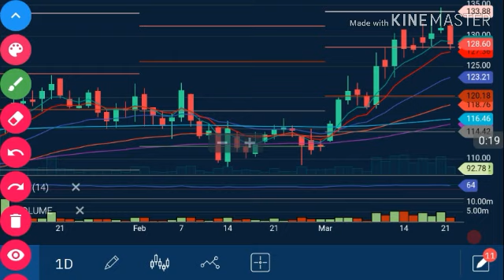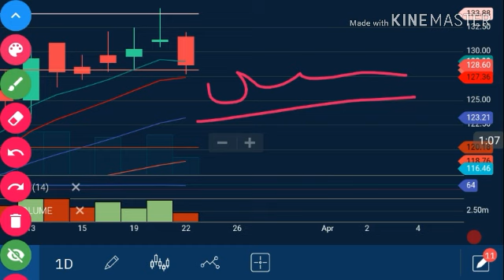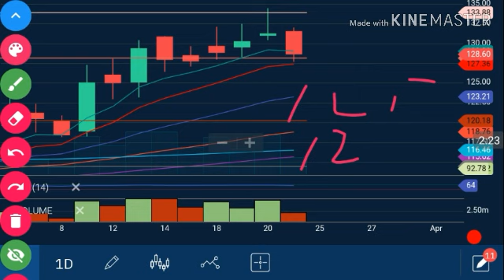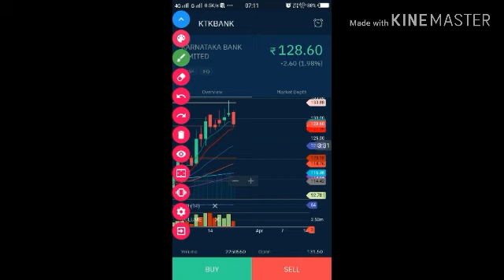इस बैंक में आ सकती है आज भयंकर गिरावट